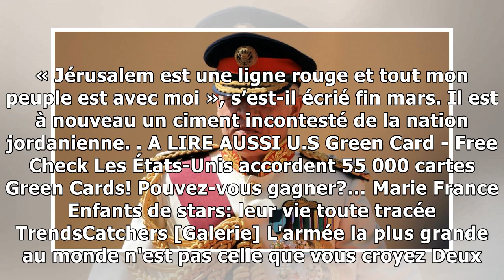Jordanie: le Roi Abdallah II en état de grâce après ses positions contre Israël